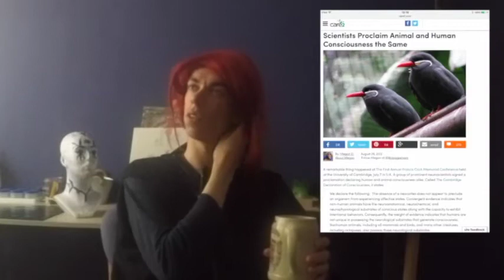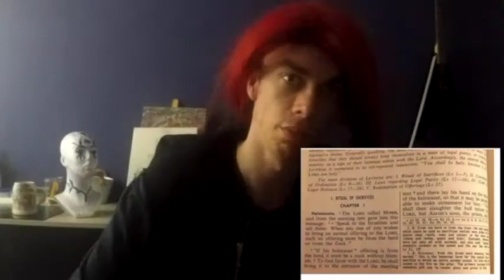carnists. the humans are sarcasm," [The mirror of the true]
carnist are the most in moral Resources on the world What on extreme amount of cognitive dissonance in this Creatures. most of them have a dog or cat and most of them want that this dogs or cats is happy
but most of them also eat other animals. and their also don't like to see this being Happening in  this houses of slaughter and  if their watch them  this make them sad. and then there deny RealityYou know what’s more insane than [slaughterhouses]? Meat eaters. Walking around, acting like their lifestyle isn’t causing any harm.
.since is fruit and vegetables and or rice potatoes or quinoa and beans gross.' To anybody and the death dismembered corpses of murdered animals and the things that come out of the bodies like chicken Periods. That you so euphemistically call eggs not disgusting!, oh yes carnist don't make sense. Just like cannibals," And all the other vandals." When this come to their victims."
Since most people only pay lip service to the injustices of the world, because one cannot affect the outcome of an atrocity like the Darfur genocide, veganism is your only chance to stand up for what's right several times a day, every day, for the rest of your life! You don't have to eat animals to  Survive that is  simpel to  see.' You Only have to Open Your Eyes. and stop be a dogmatic fool."